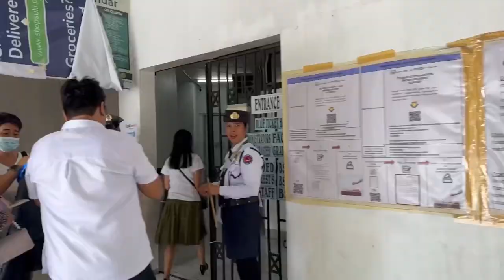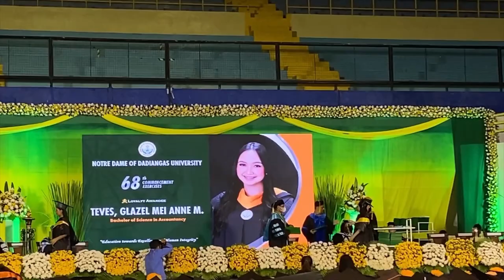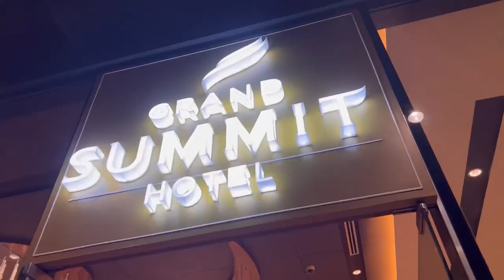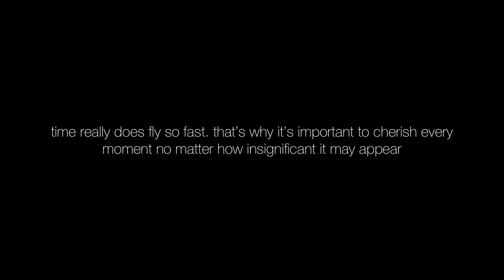GRADUATION VLOG 2023 (NDDU) 🎓💚 | GENSAN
hellaur! in today's vlog, i am thrilled to present the long-awaited graduation vlog. every ounce of my heart, soul, and mind went into editing this video, particularly the concluding part that holds a special place in my heart. 😭 i’m really grateful that i got to share all these memories leading up to our graduation.

thank you for joining me on this adventure, and i cannot wait to embark on the next chapter of my life. 🤍 hope you’ll enjoy watching this video. 🫶🏻